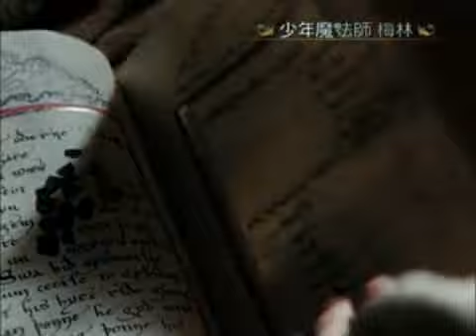少年魔法師 梅林_第八集